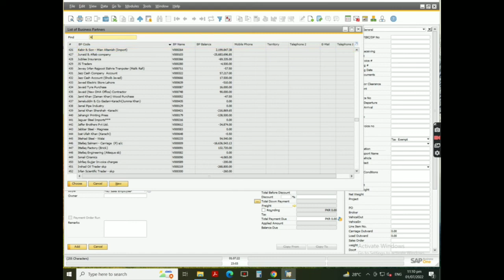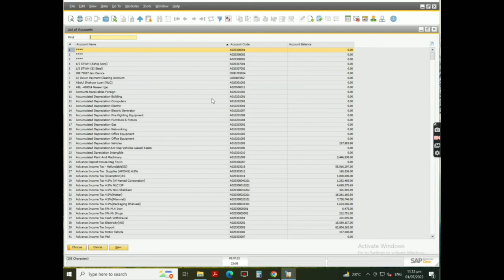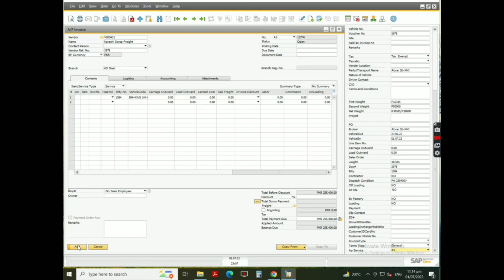How to create AP Service invoice in SAP Business one | SAP Business one tutorial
Complete Course of SAP Business one is available on this Channel.
You can Ask any question about